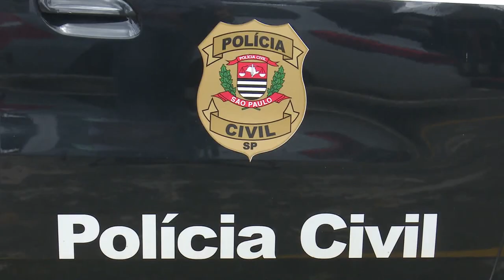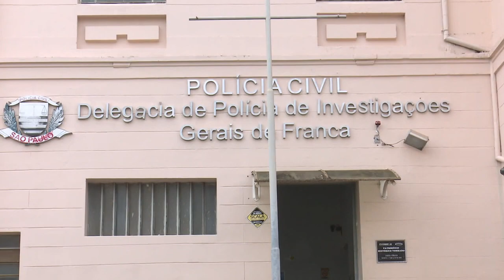Empresário é assaltado, sequestrado e agredido em Franca - Jornal da Clube 2ª Edição (31/05/2024)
Uma câmera de segurança flagrou a ação.